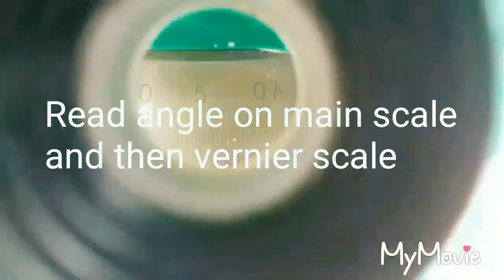Theodolite survey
The video contains measurimg an angle on ground with the help of thiodolite by measuring main scale reading and vernier scale reading.The angle on main scale and then vernier scale is observed and then added.
       Measure slightly coinsided line to 0 on vernier and write as complete reading which is 137°.
       Measure exactly coinside line for measurin the minutes and then second which are 14' 0".
       So the total reading on main scale and vernier scale is 137° 14' 0".

anglemeasuring k